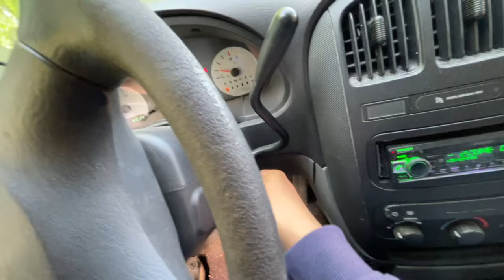Explote la Llanta